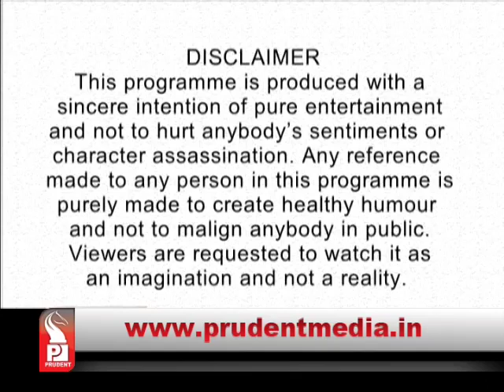Prudent Media Just Imagine │11 October15 Part 1